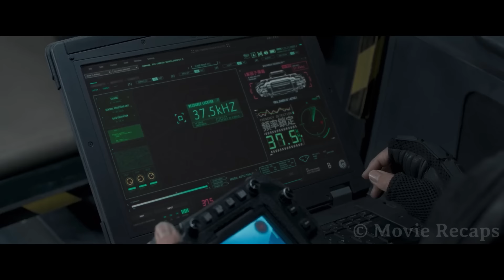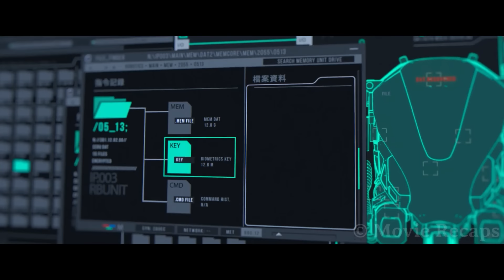In 2055, Giant Alien Plant Threatens Humanity as it Grows Uncontrollably When Exposed to Water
A group of elite soldiers must neutralize a giant alien plant before it destroys the planet, but they only have three hours and someone inside trying to sabotage them.